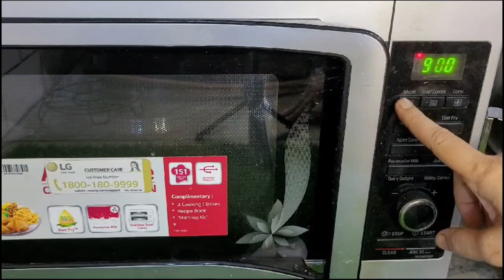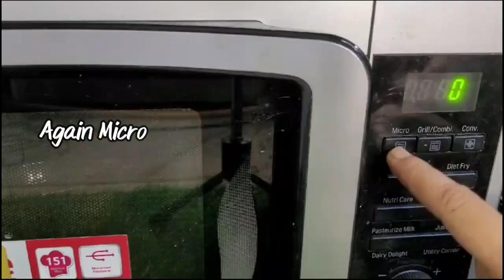How to cook Jeera Rice in Microwave ! Jeera Rice microwave mein kaise banaen ! Jeera Rice Recipe !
Hi,
    I am Rinu. I welcome You all to my channel @RinusKitchenVlog. In this video I have prepared Jeera Rice in Microwave. Watch my Video & learn how to prepare perfect jeera rice in microwave.

Ingredients :

Ghee - 1Tsp
Cumin Seeds - 1Tbsp
Rice - 1Cup
Water - 2Cups
Cashew / Kaju
Salt - 1/2Tsp
Coriander Leaves & Mint Leaves for garnishing

How To Make Vegetable Tehri Recipe in Cooker ! Veg Tehri Without Onion & Garlic ! Tahari Recipe!
How to Cook Rice in Microwave Oven | IFB Oven Rice Cook
Sayonara .

Rinu's Kitchen Vlog
Rinu's mini magic food